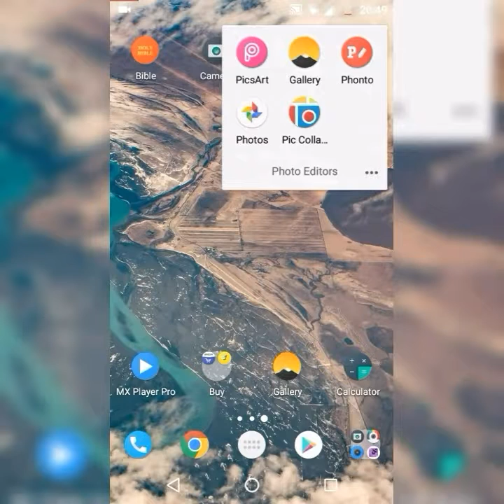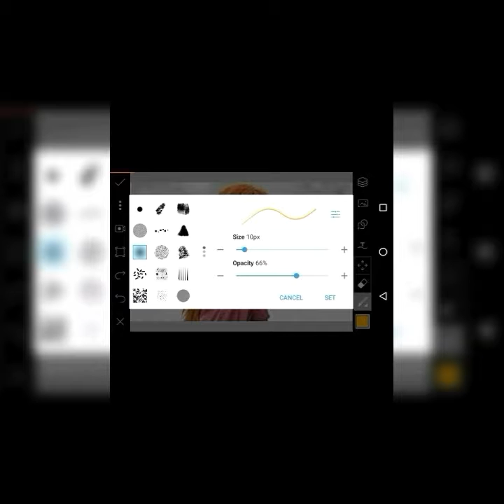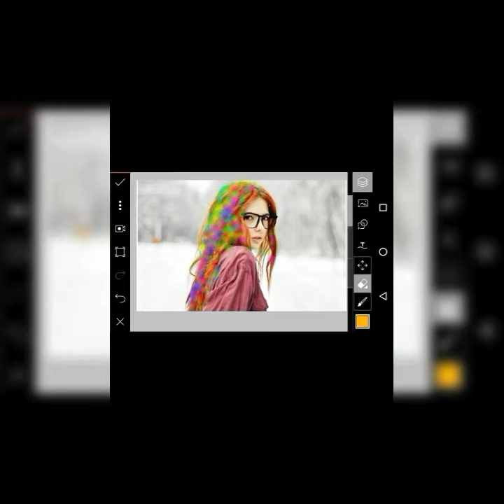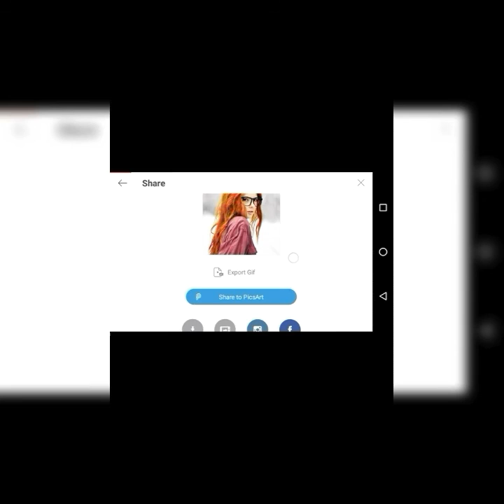How to change hair colour - Pics Art Tutorial